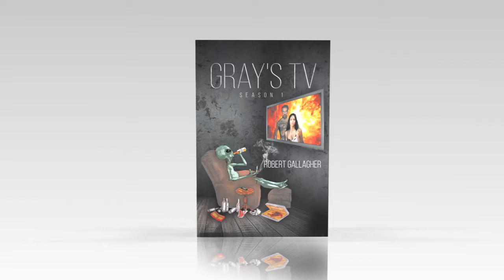Gray's TV Season 1 by Robert Gallagher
Gray's TV Season 1

Gray's TV: Well it was the strangest thing. I was driving past Area 51, you know that place in Nevada where they have all the space alien reports. Well, I meet one, he looked just like Phil Silvers. The Old Sgt. Bilko on TV. He said I was going to die in just a few minutes when a tire comes off an eighteen wheeler truck and causes me to swerve into the desert, I crash and my dog Cody and I both die.

He offers me a chance to be a star in a 'TV SHOW' on his home planet. A show of life on Earth where situations are changed due to my intervention. He assures me this in no way will change the real history on Earth. No lives would be altered in any way. It was only a show that 'THEY' would enjoy, a fantasy with no more effect than a rerun of "I love Lucy", "The Days of Our Lives" or "Survivor.”

While the participants would live their lives cloaked in the natural feeling of a real life, it was not. They would resort to being recycled in the natural DNA pool when it was their time. I didn't understand this but Phil assured me it was in the hands of God. Even he didn't understand this but assured me that God whether on Melmac or one of Earth's many religions, God was constant with only different interpretations by mankind.

Phil offered me a life of one adventure after another. The offer seemed so much more attractive than death in a Nevada desert. I accepted and looked forward to living the dream of everlasting life and adventure. My best friend Cody (a 115 lb Black Lab) would accompany me.

--Robert Gallagher

Page Publishing Inc.